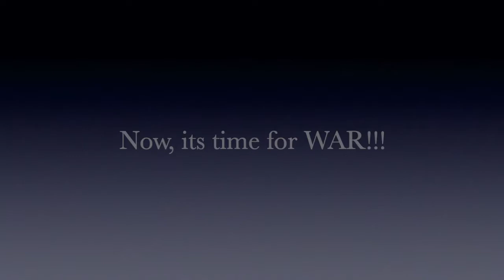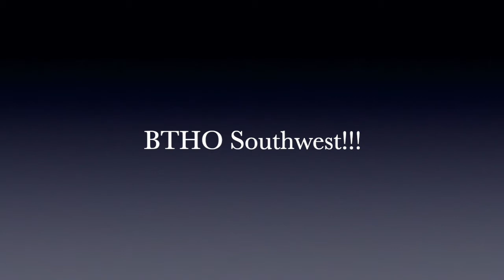Lehman Football vs Austin Navarro HS Highlights